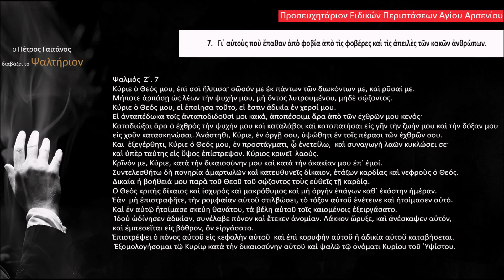Ο Πέτρος Γαϊτάνος διαβάζει το Ψαλτήριον.Ειδικές περιστάσεις.Άγ.Αρσένιος.Ψαλμός 7. Psalm 7.P.Gaitanos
Βρείτε τον Πέτρο Γαϊτάνο στα:
Ο Πέτρος Γαϊτάνος διαβάζει το
Ψαλτήριον

Γι’ αυτούς που έπαθαν από φόβο, από τις φοβέρες και τις απειλές  των κακών ανθρώπων.

Ηχοληψία:  Μιχάλης Παπαθανασίου.

Μελέτη, Επιμέλεια έκδοσης, Φωτογραφίες & Διεύθυνση Παραγωγής:
Πέτρος Γαϊτάνος